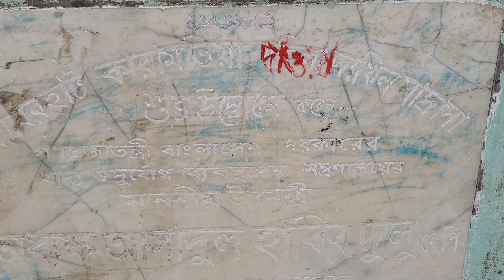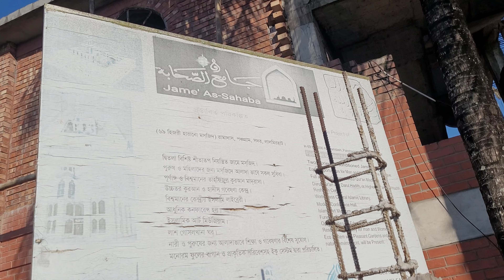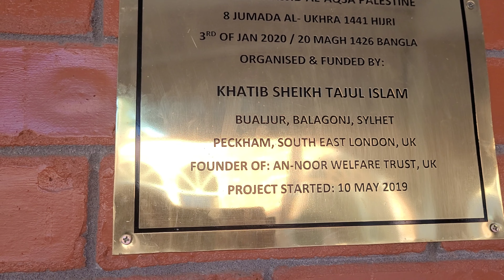69 Hijri Mosque 2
7th Century Mosque Built in Hijri 69 found in Lalmonirhat, Bangladesh